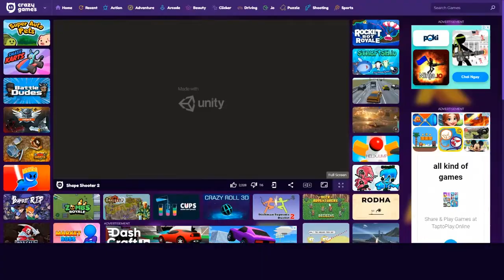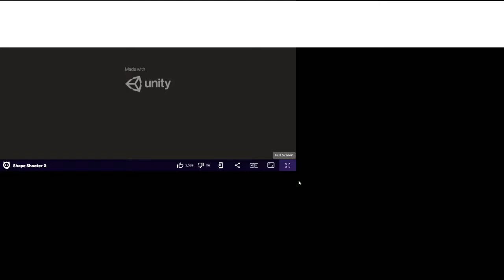Đây là một chò chơi , nhưng tớ làm tập này lần tập 2 rồi , game này có tên là shape shooter 2